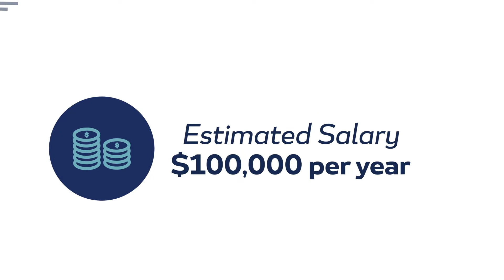CLIENT: Building Omaha Animation Video - DayCloud Studios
Your Life With A Union Contractor

Design: Kelsey Scofield
Copywriting: Brooke Claxton
Video Editing: Ryan Long
Art Direction: Liz Hunt